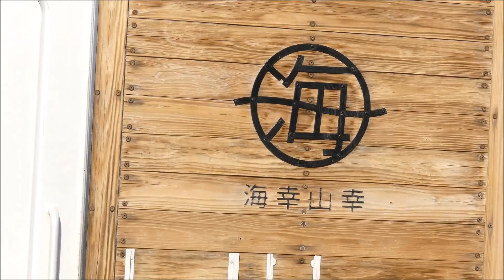【警笛連発】快速退避で運転停車！臨時特急海幸山幸91号二日市行を南福岡駅で記録【JR九州鹿児島本線】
↑竹下駅・笹原駅通過の様子　キハ47或る列車、キハ72新ゆふいんの森も記録
2021年10月、普段は宮崎県は日南線を走るキハ125形400番台海幸山幸号が、大分発の団体列車として日豊本線を北上、博多まで運転された。高千穂鉄道からの譲渡車の為、博多入りはおそらく史上初。また、往復の中日には、全車指定席の臨時特急海幸山幸号として鹿児島本線博多～二日市間を数往復。撮影した列車は博多1518発二日市1542着の特急海幸山幸91号9051D。途中南福岡で運転停車し、鳥栖行813系快速を退避する。特急列車が快速を退避する光景は中々レア。783系CM35編成が充当された特急みどり号とも一瞬並んだ。沿線は親子連れや撮り鉄などで賑わっていた。個人的にも多分初見、中々可愛らしいデザインだった。発車時には多分サービスの警笛が約3発。ミュージックホーンを聞いてみたかった…。旅客扱いする駅を発車する際には鳴らすらしいんで、この後博多駅に出向き発車シーンを記録。発車時には南福岡と同様に普通の警笛のみ。贅沢言うのは止めておこう。